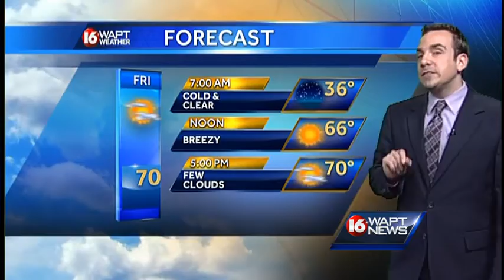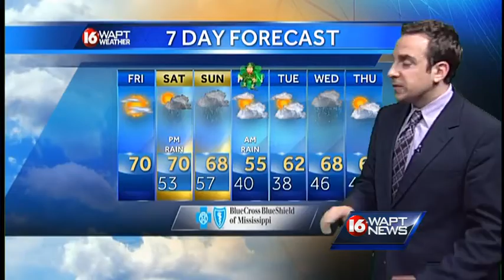Friday morning weather webcast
16 WAPT meteorologist Ethan Huston has the forecast for Jackson and Central Mississippi.